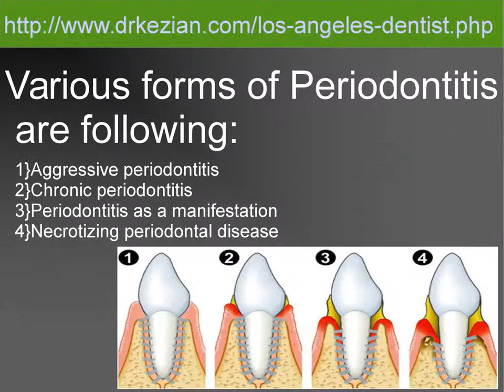Periodontitis Disease And Its Types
Periodontitis is the advanced form of Untreated gingivitis. It affects every age people's and the most common cause of damaged and crocked teethes and gums.